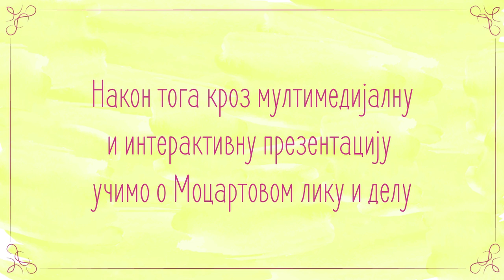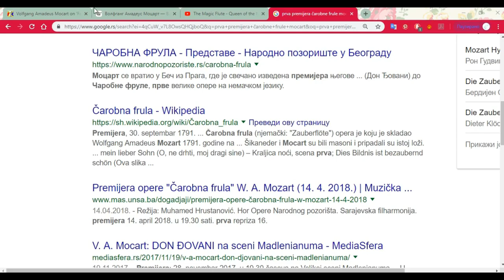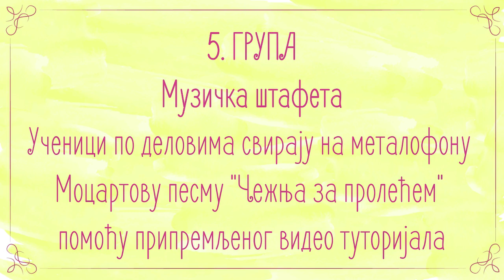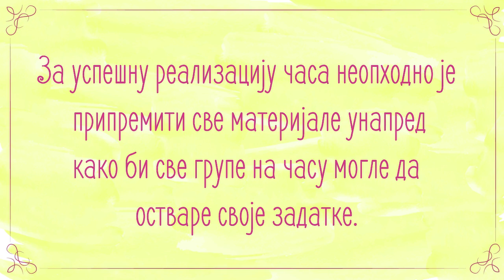Mocart-čudo od deteta (digitalni dvočas)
Ovaj digitalni dvočaš muzičke kulture održan je u OŠ "Desanka Maksimović" u Valjevu sa učenicima šestog razreda na temu "Mocart-čudo od deteta". Učenici su na zabavan način naučili puno o omiljenom dečijem kompozitoru-Mocartu a ovako je to izgledalo...